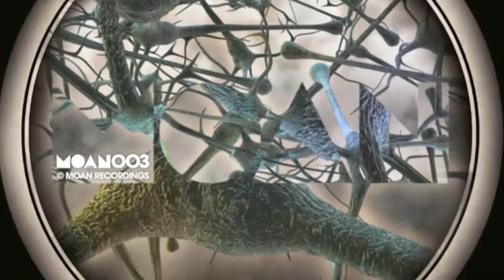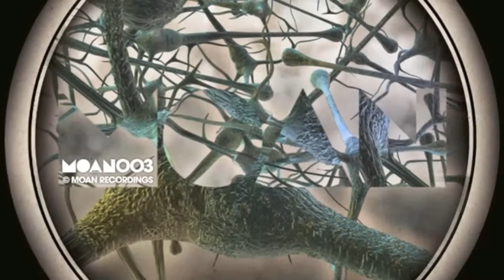Miguel Lobo Larry Peters - State of Mind (Re UP Remix )[TechnoMusic]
MOAN003